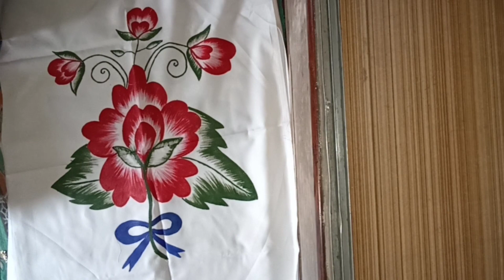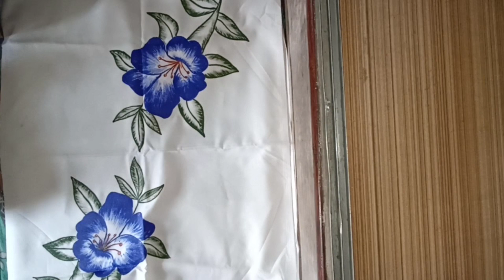beautiful# elegant # pillow cover painting design # youtube videos #😍😍😍